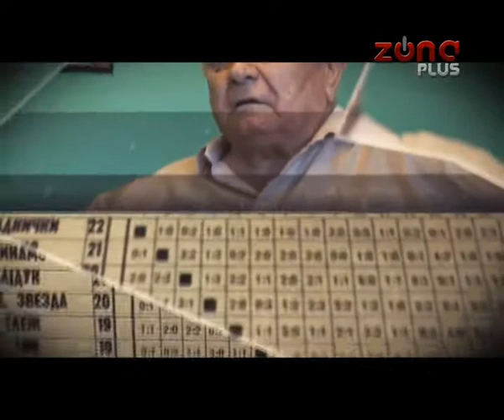FILM O "RADNIČKOM" PREMIJERNO PRIKAZAN NIŠLIJAMA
Posle godinu dana rada, stotine sati snimanja i montaže, dokumentarni film „Radnički je ljubav Niša" dočekao je svoju premijeru na velikom platnu. Film je producirala agencija "Sinopsis", a u njemu su prikazani najslavniji momenti niškog fudbalskog kluba. Autori obećavaju da će film uskoro moći da pogledaju svi ljubitelji Radničkog.